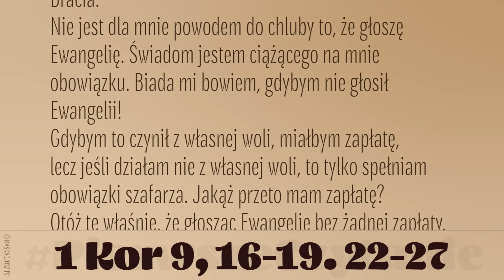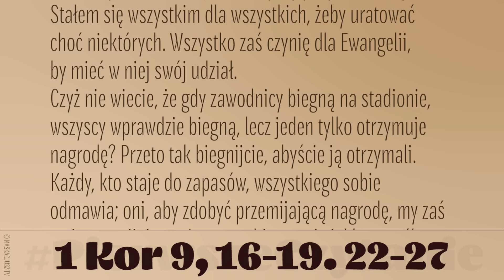PierwszeCzytanie | 13 września 2024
13 września 2024
1 Kor 9, 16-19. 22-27
Bracia:
Nie jest dla mnie powodem do chluby to, że głoszę Ewangelię. Świadom jestem ciążącego na mnie obowiązku. Biada mi bowiem, gdybym nie głosił Ewangelii!
Gdybym to czynił z własnej woli, miałbym zapłatę, lecz jeśli działam nie z własnej woli, to tylko spełniam obowiązki szafarza. Jakąż przeto mam zapłatę? Otóż tę właśnie, że głosząc Ewangelię bez żadnej zapłaty, nie korzystam z praw, jakie mi daje Ewangelia.
Tak więc nie zależąc od nikogo, stałem się niewolnikiem wszystkich, aby tym liczniejsi byli ci, których pozyskam. Dla słabych stałem się jak słaby, by pozyskać słabych. Stałem się wszystkim dla wszystkich, żeby uratować choć niektórych. Wszystko zaś czynię dla Ewangelii, by mieć w niej swój udział.
Czyż nie wiecie, że gdy zawodnicy biegną na stadionie, wszyscy wprawdzie biegną, lecz jeden tylko otrzymuje nagrodę? Przeto tak biegnijcie, abyście ją otrzymali. Każdy, kto staje do zapasów, wszystkiego sobie odmawia; oni, aby zdobyć przemijającą nagrodę, my zaś – nieprzemijającą. Ja przeto biegnę nie jakby na oślep; walczę nie tak, jakby zadając ciosy w próżnię – lecz poskramiam moje ciało i biorę je w niewolę, abym innym głosząc naukę, sam przypadkiem nie został uznany za niezdatnego.